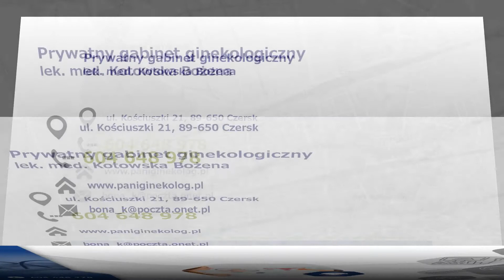Prowadzenie ciąży Czersk Prywatny gabinet ginekologiczny lek. med. Kotowska Bożena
Nazywam się Bożena Kotowska i prowadzę prywatny gabinet ginekologiczny w Czersku, w województwie pomorskim. Jestem specjalistą ginekologii i położnictwa.

Zajmuję się diagnozowaniem oraz leczeniem chorób natury kobiecej, a także prowadzeniem ciąży. W moim gabinecie  przyjmuje kobiety w różnym wieku, zapewniając im swobodną, komfortową atmosferę.

Wykonuję badania cytologiczne oraz badania USG wraz z nagraniem oraz zdjęciami. Zajmuję się leczeniem wysiłkowego nietrzymania moczu, leczeniem nadżerek, suchości i nawracających zapaleń pochwy, a także wycinaniem polipów szyjki macicy i pochwy.

Zajmuję się usuwaniem włókniaków i tłuszczaków okolic intymnych, obkurczaniem i rewitalizacją pochwy. Wykonuję drenaż i usuwanie ropni oraz torbieli gruczołu Bartholina.

W razie jakichkolwiek pytań oraz w celu umówienia wizyty zachęcam do kontaktu telefonicznego z gabinetem.